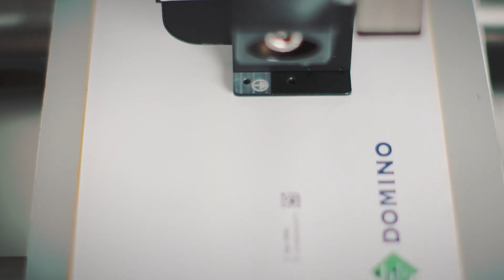Domino Employee Vlog #5 Richard H's Teaser Global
Our people are the motivating force at Domino. Empowered, experienced, and experts in their field. Here, we follow some of our talented team doing what they do best.

Domino Printech India LLP
117, Sector - 8, IMT Manesar